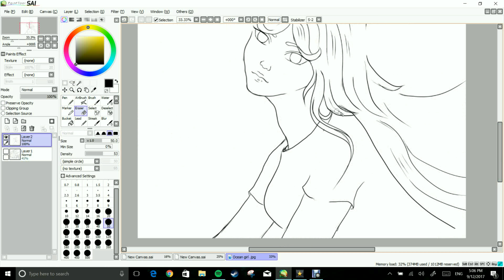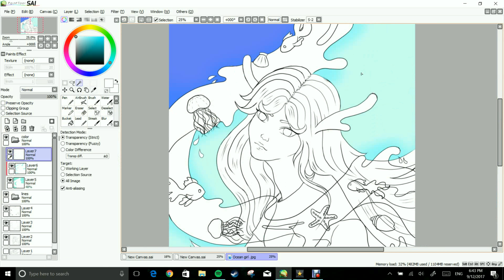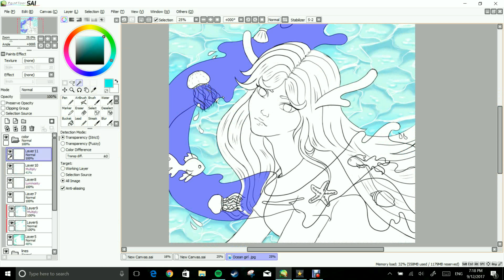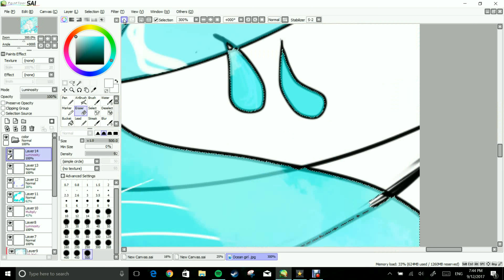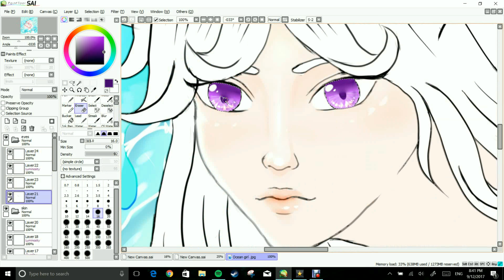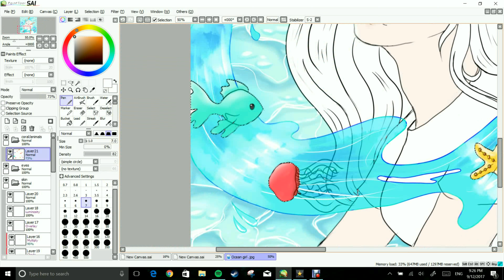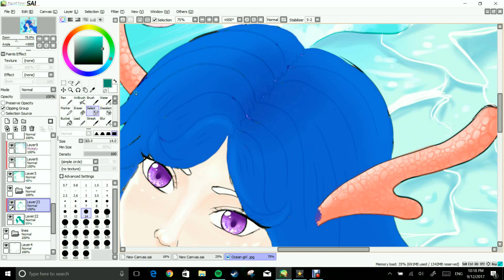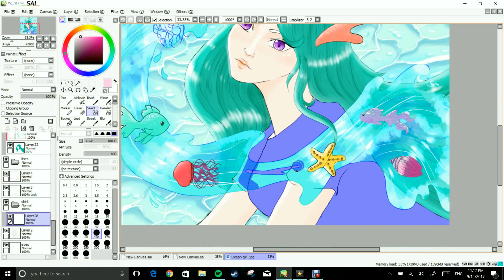Splash - Speedpaint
Omg I'm so dead inside...

Music (In order):
Diamond Sea - Tsunenori
Ballerina - Tsunenori
봄의 태양 (The Sun Of Spring) - July
Uproar in Heaven - The Shanghai Restoration Project